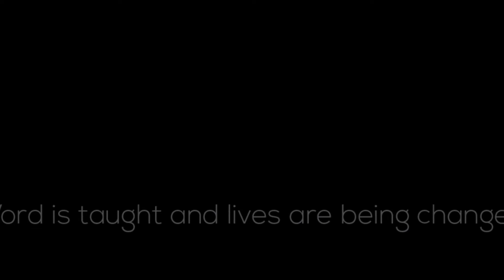Experiencing God- Psalm 34:8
A Future & A Hope Devo- Have you experienced God? Real rest comes from experiencing God’s faithfulness. Listen and learn.